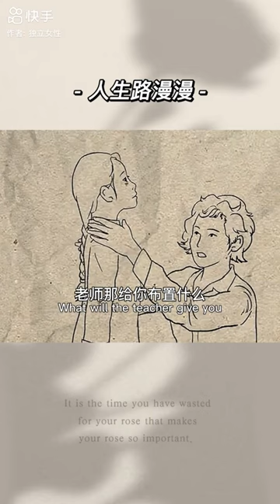到哪个年龄该干什么就干什么 吴彦姝 人生感悟